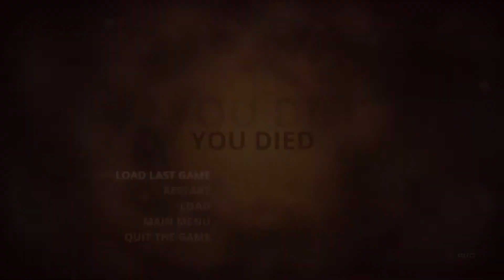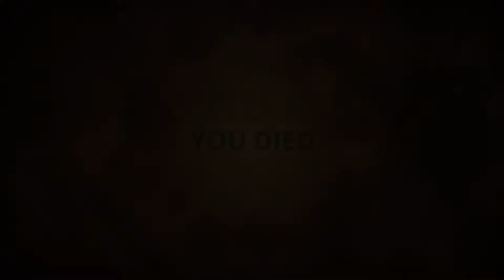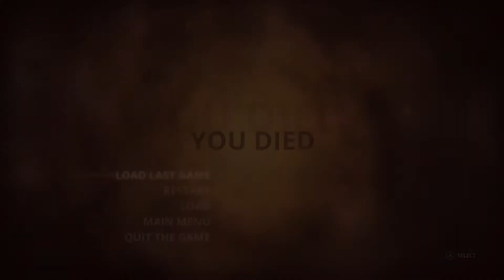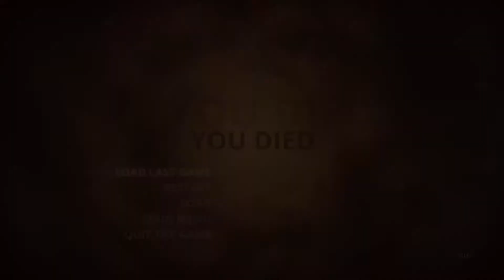Chuck Tingle's Amazon Butt Novels! Styx: Master Of Shadows Episode 26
We get sensually aroused by Dr. Chuck Tingle while Steve continually murders clone. This is a new short story waiting to happen, Chuck! Get on it!